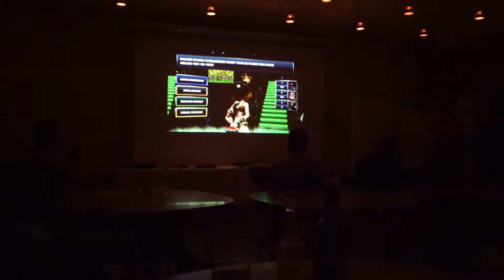Computerklubbens vinterfest 2014